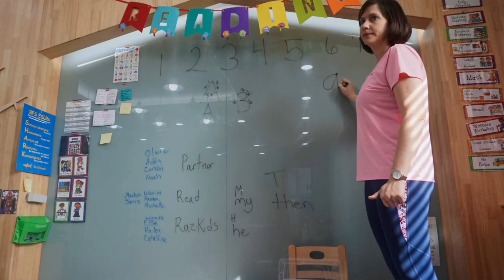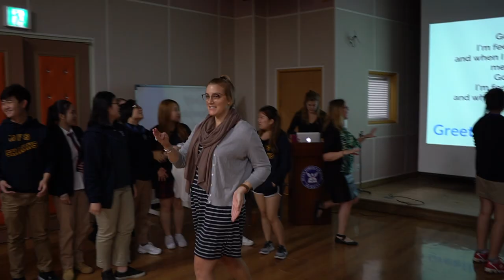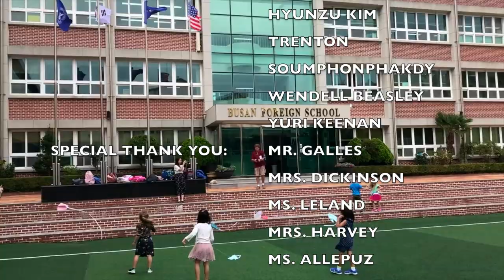BFS Shark Tank Fall 2017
Here is the first Shark Tank episode by our new DMC Team. In this episode, you will learn about our new K5 teacher, a friendly new addition to BFS mornings, a sports update, and a new segment about students' favorite memories from this school year.